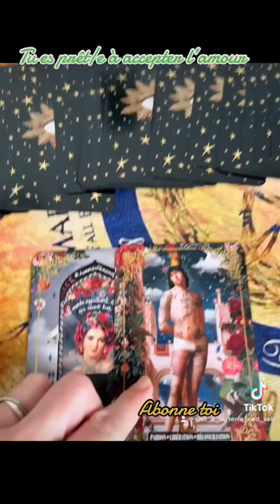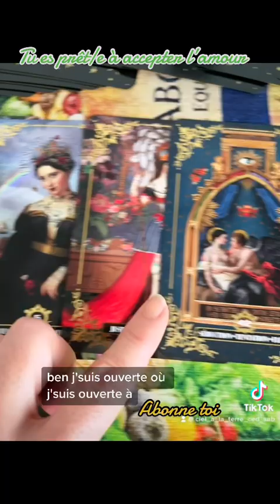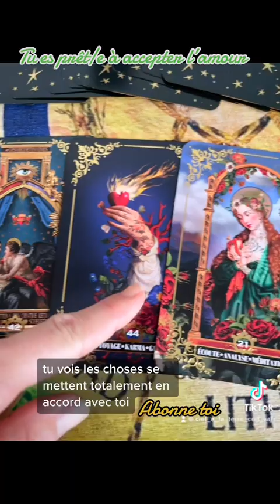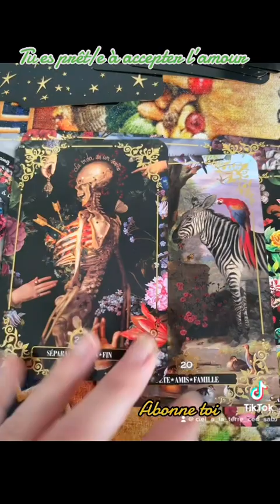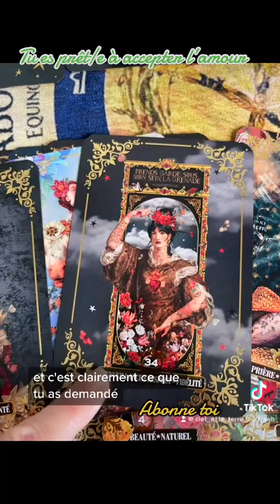5 février 2023